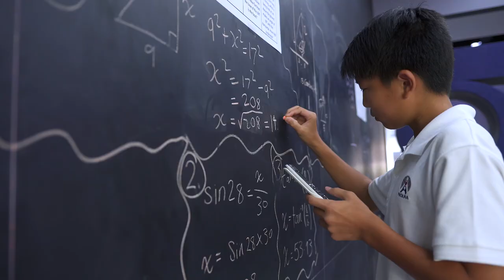Bangkok Patana School | Spaces